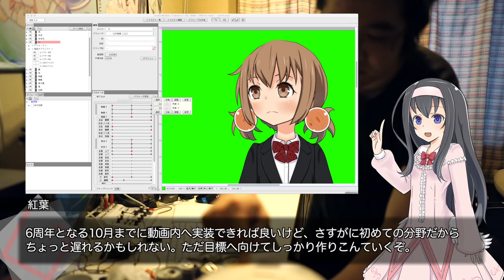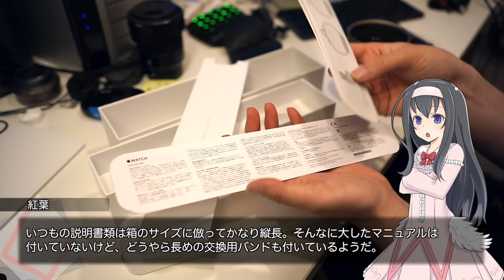アクティブな季節にApple Watchが便利？【LuminousDiary_255】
( ﾟдﾟ)1年遅れですが、iPad Airを生贄に捧げてApple Watchをてにいれました。
ファーストインプレッションはこの後の動画になりますが、iPhoneのセンサーを拡張しているような感覚で面白いデバイスですね。

　Breakthrough_ace.輝鳴
●キャラクターデザイン・キービジュアル：
　そらのん
●ルミ・ミレーニア オリジナルキャラクターデザイン：
　なか